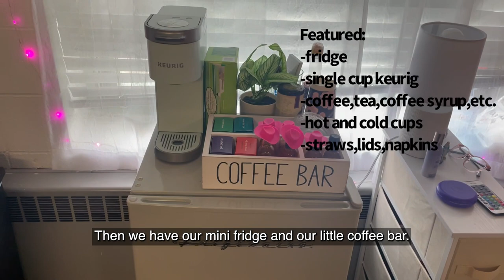From the Ram Cam: Ep. 52 | Dorm Tour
One of the most exciting things about living on campus is decorating and making your dorm unique to you! Isabella, FCRH ’26, gives you a tour of her cozy dorm!